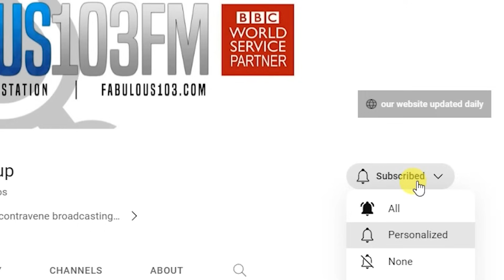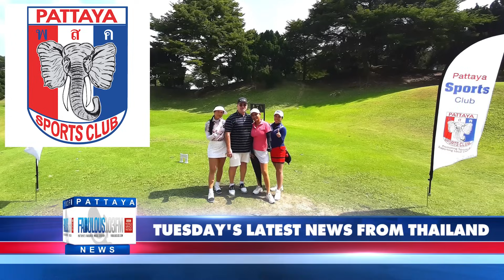VERY LATEST NEWS FROM THAILAND in English (7 November 2023) from Fabulous 103fm Pattaya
- Air pollution across region at dangerous levels
- Scammed Pattaya gu nman remains at large
- Power spike hits Fabulous 103fm studios
- Burmese government promises safe return of 164 detained Thais
- Minimum wage increase in Thailand not as promised
- Over 20,000 Thais choose to remain in Israel despite conflicts
- Pattaya sports club - not only for sportsmen